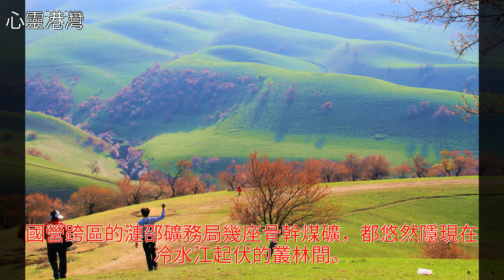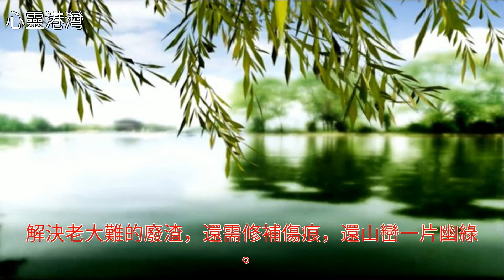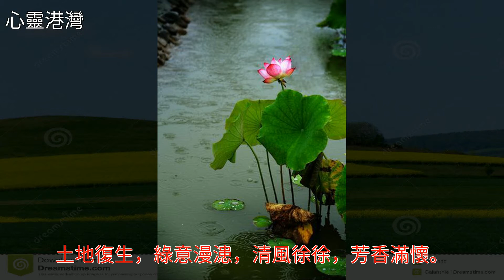風綠冷水江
風綠冷水江風綠冷水江環境汙染 構樹 農村 苦楝 女楨